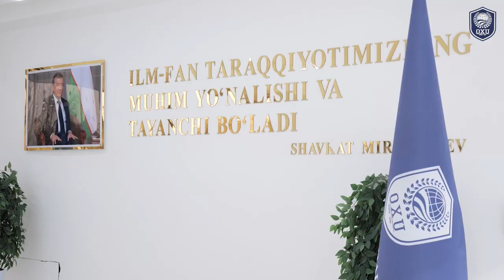Osiyo Xalqaro Universitetida Ilmiy konferensiya bo'lib o'tdi